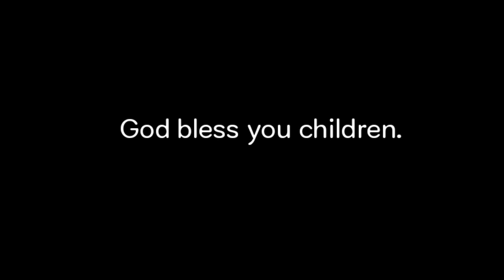Odisha Children Beautifully Singing Avaz Utayenge Song